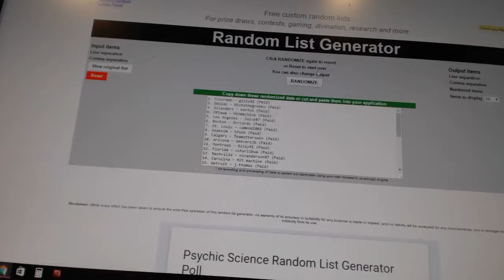Multi Randoms - C&C 6950